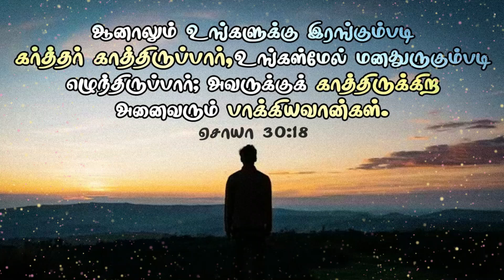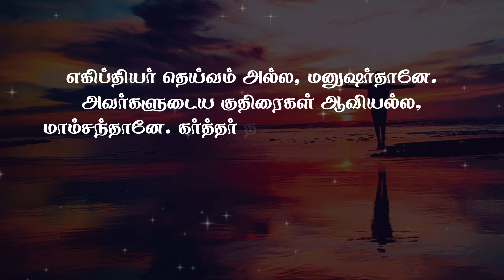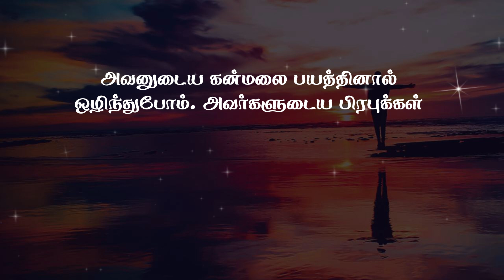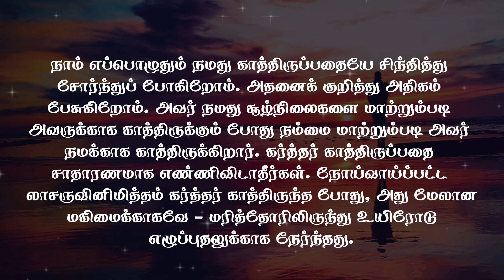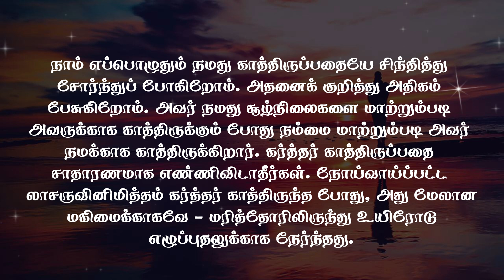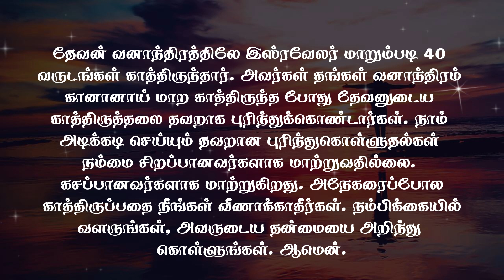தேவனே இன்று என்னை உருமாற்றும் | பாஸ்டர் பால் மோசஸ் | ஆகஸ்ட் 15